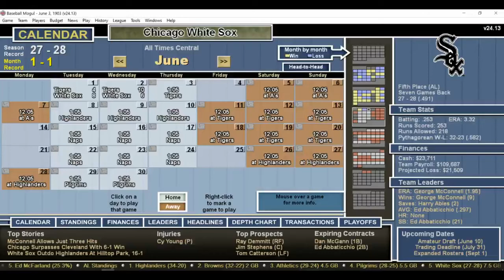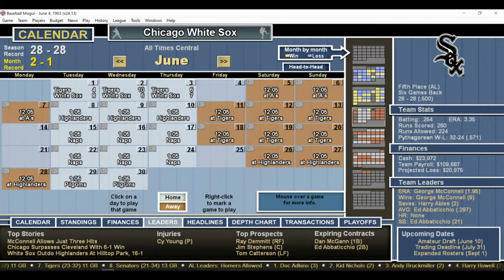DH 563 Baseball Mogul Year 1903 Detroit Tigers at Chicago White Sox